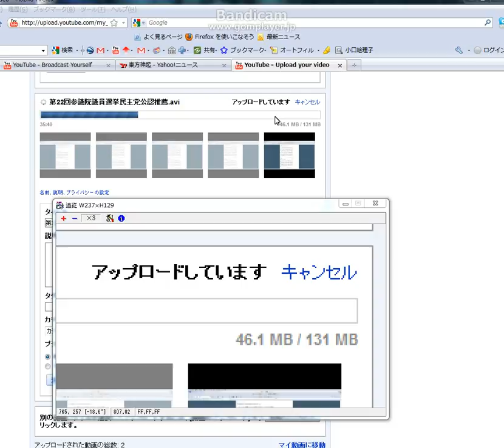2010年4月12日時点でYouTubeアップロード速度２.avi